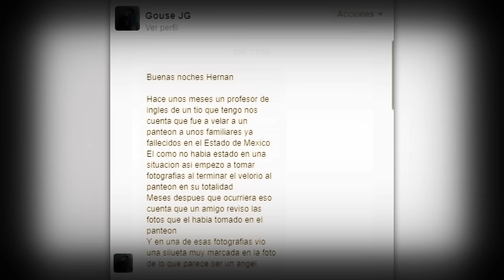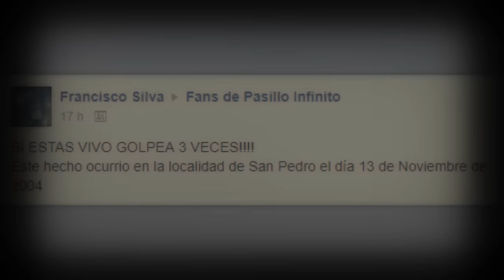TOP VIDEOS DE FANTASMAS EN PANTEONES VOL.7 l Pasillo Infinito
TOP VIDEOS DE FANTASMAS EN PANTEONES VOL.7